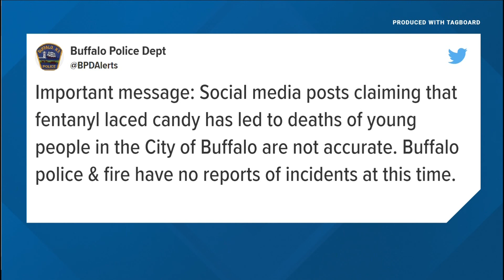BPD: No Truth to Drug-Laced Candy Claims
They say they are not true. and that they and the Buffalo fire department have no reports of any incidents from last night.